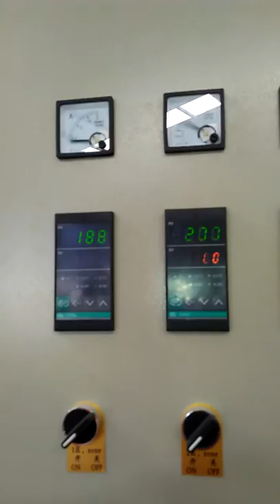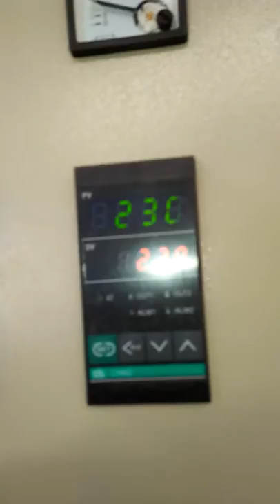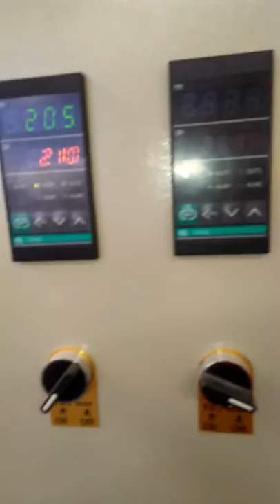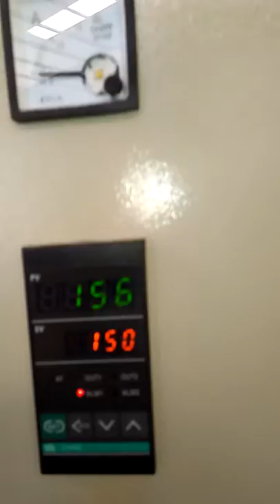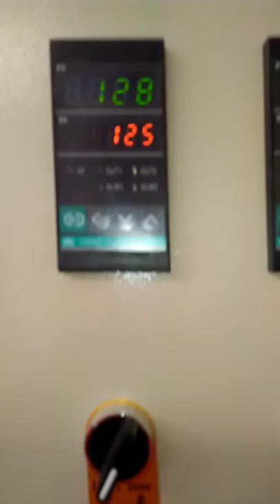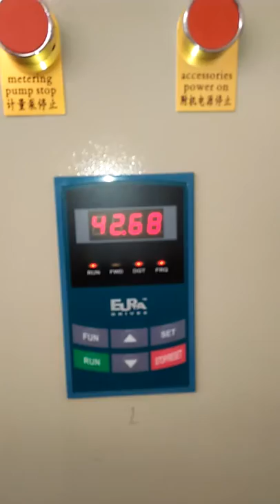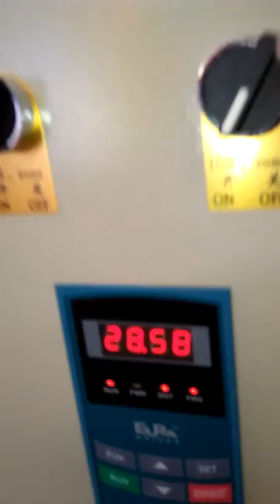jessica- ps foam sheet extruder machine